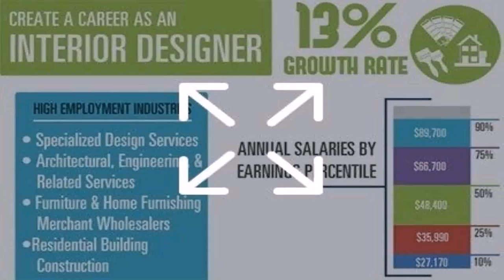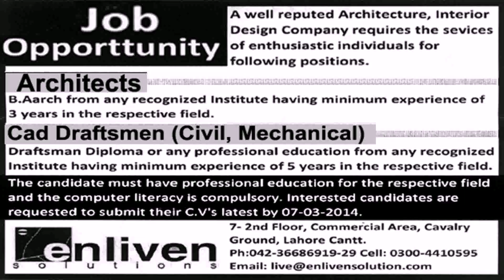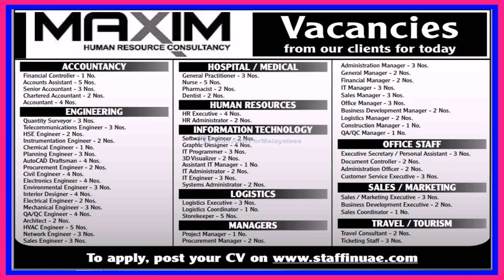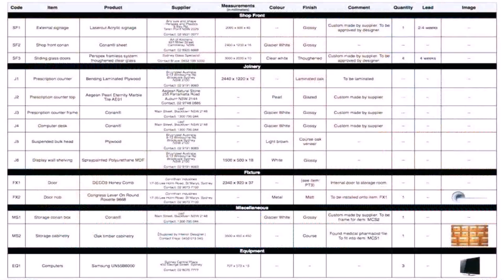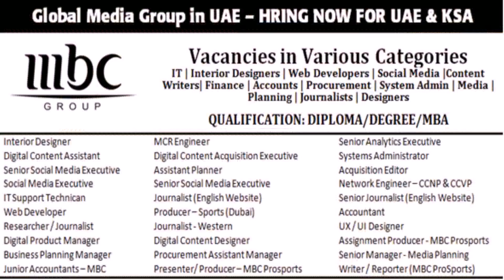Interior Design Jobs In Dubai For Freshers - DaddyGif.com (see description)